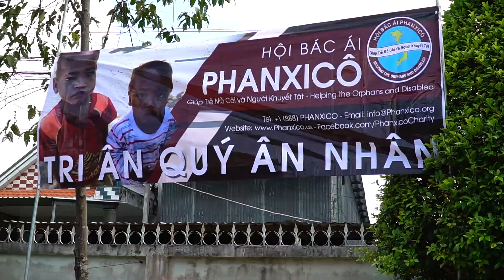HẠT GẠO YÊU THUONG và câu chuyện cho CẦN CÂU của Cha Vinh Cà Mau.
Trong hơn 5 năm qua giáo xứ Cà Mau luôn duy trì chương trình “Hạt gạo yêu thương” nhằm giúp đỡ những người nghèo, người già neo đơn, khuyết tật mất sức lao động  trong khu vực, duy trì chương trình này là nhờ Dự án Phát triển Cộng đồng của Hội cấp vốn kinh doanh sinh lời như : trồng cây ăn trái, chăn nuôi gia súc... từ nguồn phúc lời của chương trình này mỗi tháng giáo xứ tặng được 150 phần quà cho người nghèo.
Bên cạch đó chủ trương : “Cho cần câu hơn con cá”  cũng giúp đỡ vốn cho 50  gia đình buôn bán nhỏ lẻ và chạy xe ôm, họ phải trả góp vốn hàng tháng và tình nguyện đóng góp vào quỹ từ thiện với tinh thần: “ Nghèo thương người nghèo hơn”

Hội Bác Ái Phanxicô - Franciscan Charity
Cộng tác viên tại Việt Nam: 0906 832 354